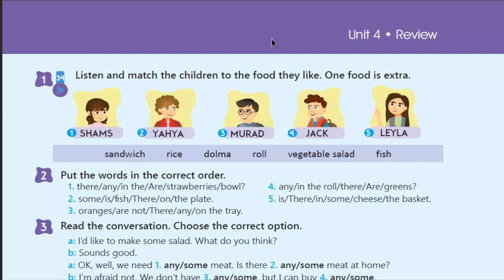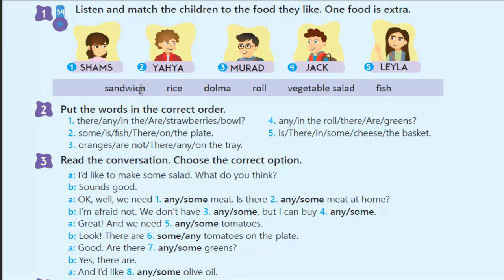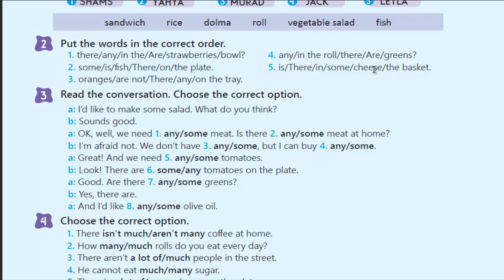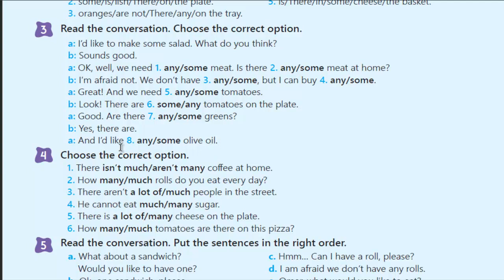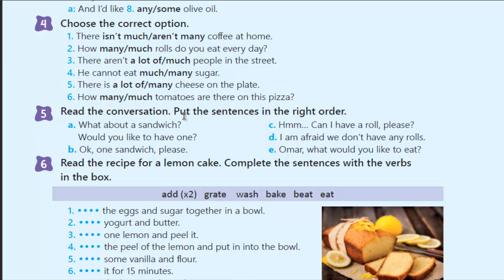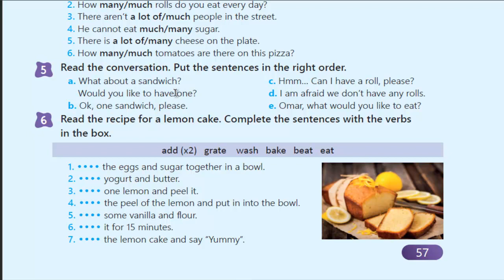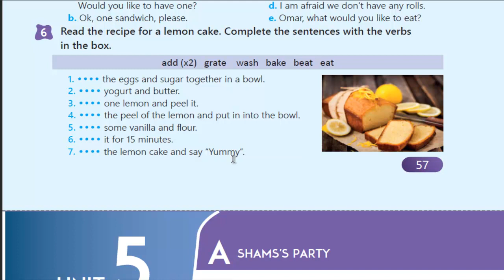5Cİ SİNİF İNGİLİS DİLİ *UNIT 4*LESSON REVIEW*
5Cİ SİNİF İNGİLİS DİLİ BÖLMƏ 4 DƏRS REVIEW*
5th class English *UNIT 4*LESSON REVIEW*
Review